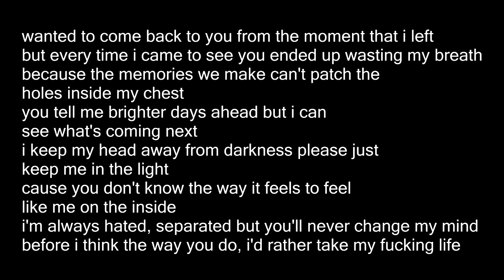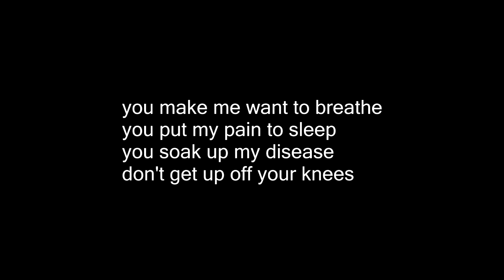killstation - animalia Lyrics